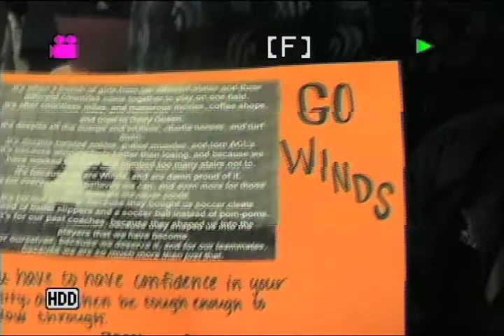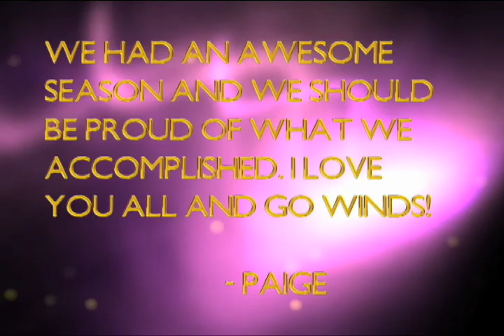Western Illinois Soccer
2007 season for the women's soccer team of Western Illinois University produced by Paige Stark